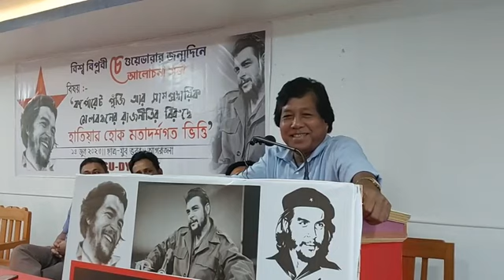বিপ্লবী চে গুয়েভারার জন্মদিনে বাম ছাত্র যুবদের উদ্যোগে আয়োজিত হল সভায় আলোচনা করছেন নরেশ জমাতিয়া